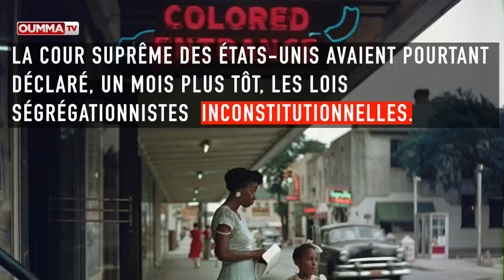Le 1er décembre 1955, Rosa Parks refusait de céder sa place à un passager blanc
62 ème anniversaire de cet acte de résistance contre les lois ségrégationnistes aux États-Unis.